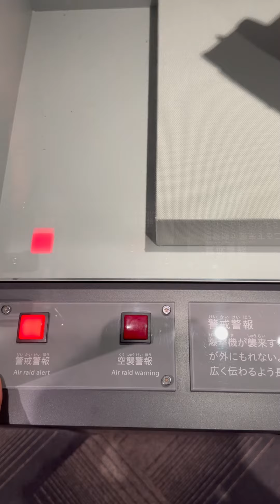警戒警報と空襲警報の音を聞き比べてみて下さい